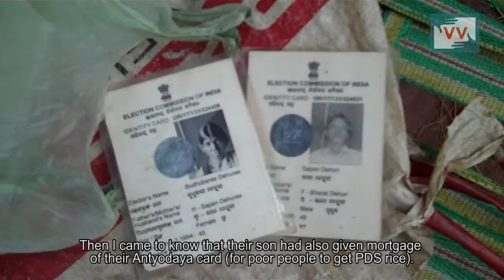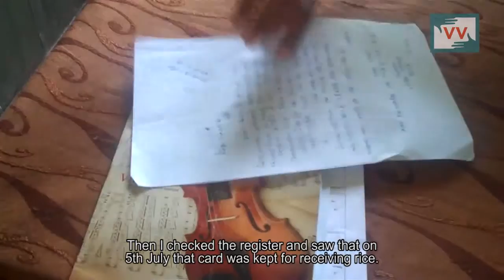Impact - Sapna Dehuri got back Antyoday card in Bada Hindol, Odisha _ Mamta Reports for indiaUnheard